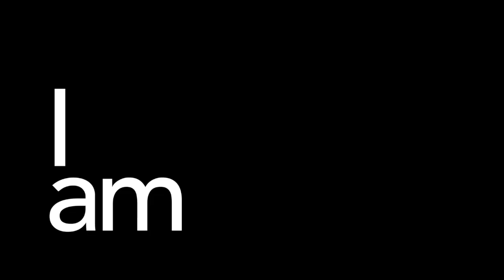I AM Josiah: I AM Preview FOURTEEN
LightHouse is participating in Valley Gives on May 2, 2017. W are in the process of releasing a series of super short I AM videos highlighting our community. You can see the final video on May 2.